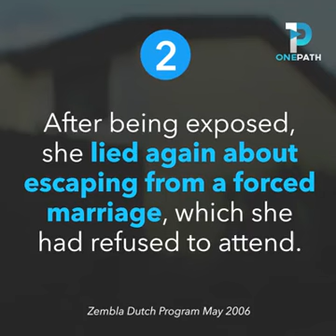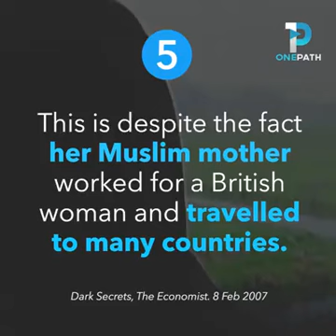Why Ayan Hirsi is a Liar?